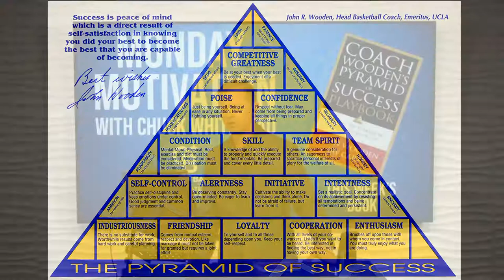John Wooden's Pyramid to Success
On today's Monday Motivation we discuss overcoming uncertainty and discomfort to live your best life.